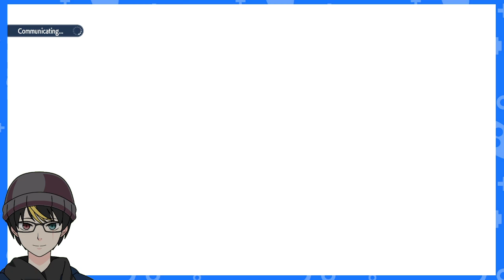NZeroKurosaki VOD Pokemon Scarlet Part 4